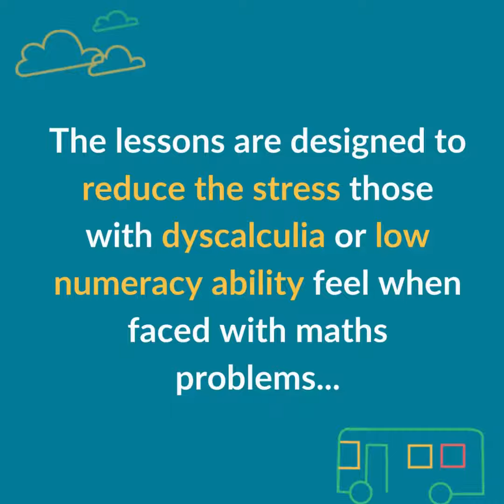IDL Numeracy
Learn more about our IDL Numeracy software.